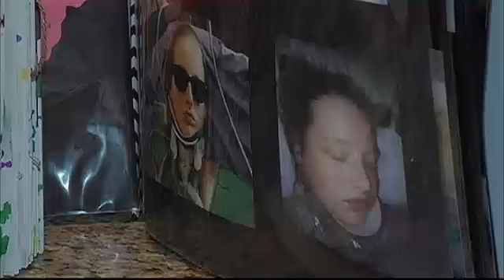Scout Beam Defies the Odds and Attends Senior Prom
It's prom night in the Scenic City and the photogenic Walnut Street Bridge is awash in sequins and nervous parents.Like other teenage girls, Scout Beam has the styled hair, the cute date, and the traditional corsage. However, Scout's past year has been anything but normal.
After a life threatening car accident one year ago caused traumatic brain injury and left her in a coma, she was told she would never walk or talk again.But tonight, she participates in her senior prom and her mother calls it nothing short of a miracle.
"It's surreal to see her here going through this", her mother Amber Beam tells us. "I don't know how to put it into words. To see her out here with everyone else doing what everyone else does for their senior prom is huge."
On May 5th 2013, Scout was riding in a Honda when it collided with a pole on Roberts Mill Road. For the past year, she's endured multiple surgeries and endless hours of therapy.
"For her to have been in a coma and for us for so long to have been doing everything, to see her independently go with a friend to dinner and a prom is a huge thing," says Beam.
Her date, Walker Henley, has been her friend for years.He says news of her accident was devastating and he's thankful she's not only alive, but her fun-loving spirit is still the same.
"I haven't seen her that much after the hospital so seeing her this way is a miracle really," Henley says. "It's great to see her like this. She's just getting better and better."
Asking a date to prom has become a way for teenagers to top each other with their creativity.  But Scout says she took the initiative and asked Walker herself.
"I was thinking who do I know that's a guy that doesn't have a date and I was like... WALKER!" Scout says. "We have been friends forever, for years and years, so I just asked him and that's how it happened."
After the past year, Scout's mother is beaming with pride tonight.But like any mother, after living through such a close call, she is understandably nervous.
"I just want to protect her but it's time for me to slowly step back."
By Andy Santoro